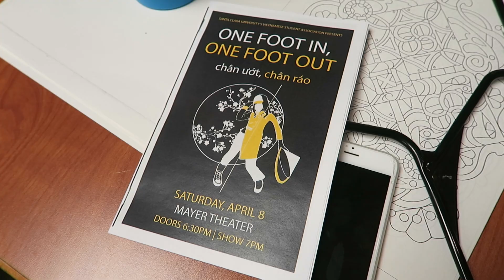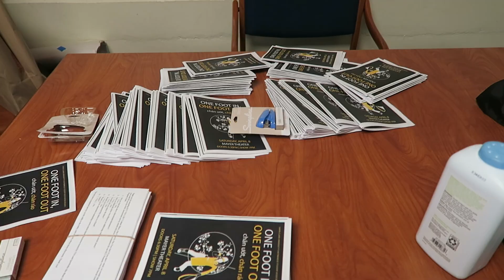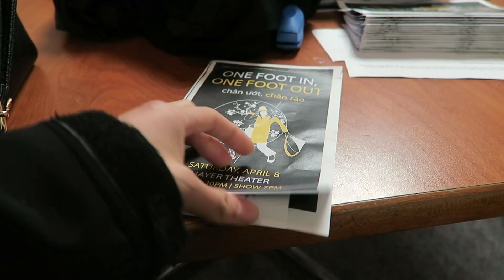VLOG: SCU VSA Cultural Show 2017